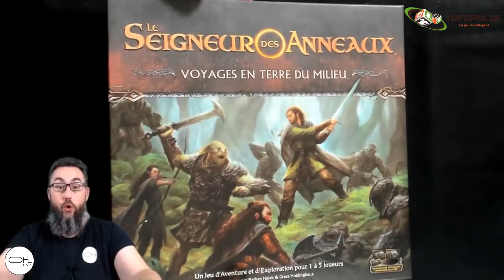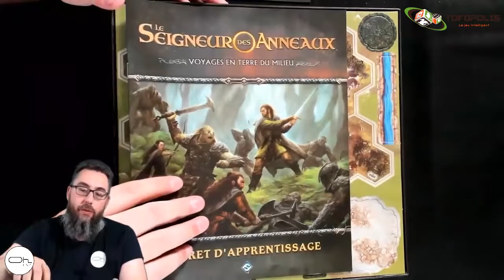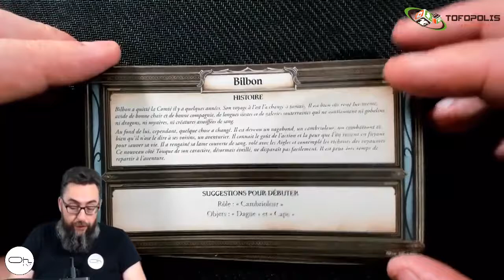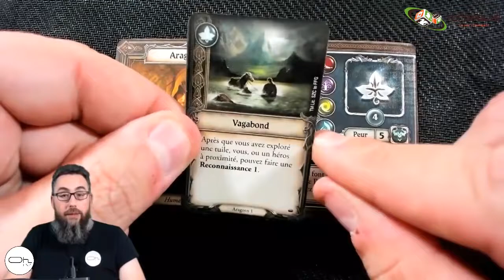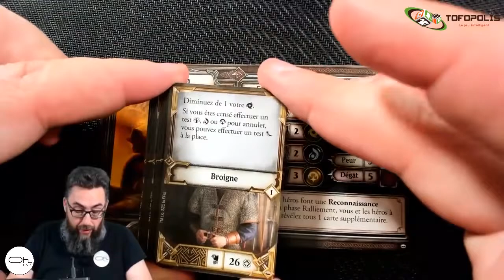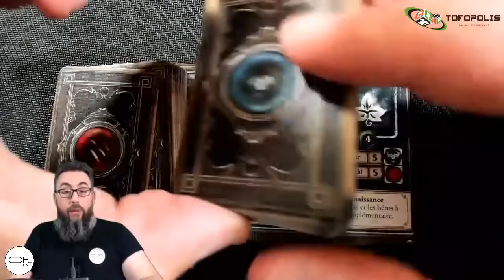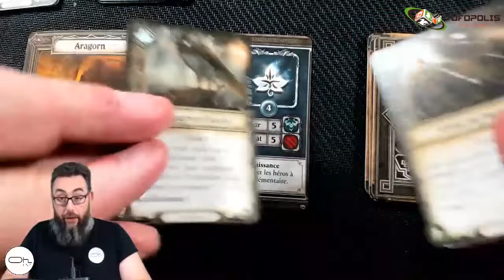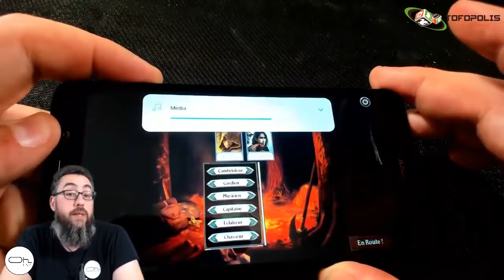Découvrez la chaîne Youtube de : Pierre Oh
Cette chaîne Youtube vous propose : "Bonjour à tous. Né en 1975 j'ai eu la chance de vivre à une époque où tout ce que vous connaissez était nouveau. Les Walkman, les CD, les Amstrad 464, Warhammer... Pour moi Alien c'est le 8 ème passager. Pour moins Star Wars c'est au cinéma à 7 ans. Pour moi Druillet, Moebuis et Bilal c'est METAL HURLANT. J'ai donc une sensibilité sur beaucoup de choses. Parfois trop critique ou sarcastique. Mais c'est parce que beaucoup de choses que je rencontre aujourd'hui ne sont que l'héritage de toutes ces choses. Ici je vous partage mes passions, Jeux vidéo ou jeux de stratégie. Et j'en parle de façon libre et passionnée."

Le lien vers la vidéo-vitrine de la chaîne Youtube de : Pierre Oh
Nom de la vidéo : LE SEIGNEUR DES ANNEAUX VOYAGES EN TERRE DU MILIEU présentation [FR]

Nb suppression du contenu suivant par rapport à la vidéo en lien :
Néant
De
Titulaire des droits d'auteur :
Passage

Descriptif lié à la vidéo-vitrine présenté ici :
Avec le soutient de Tofopolis, on fait un tour d'horizon complet du dernier né de FFG LE SEIGNEUR DES ANNEAUX VOYAGES EN TERRE DU MILIEU.